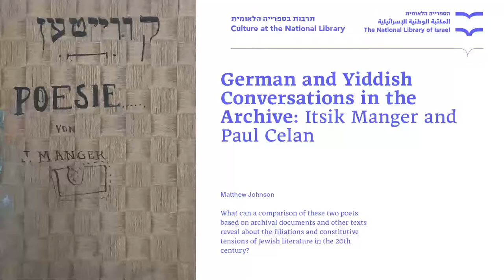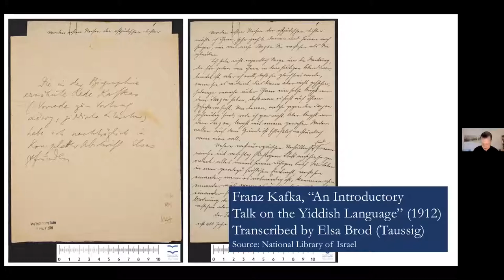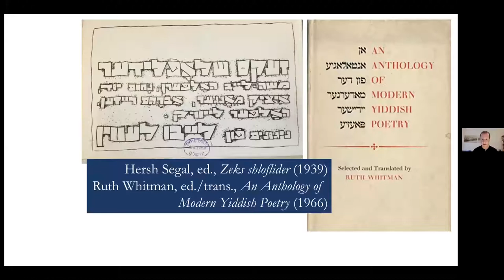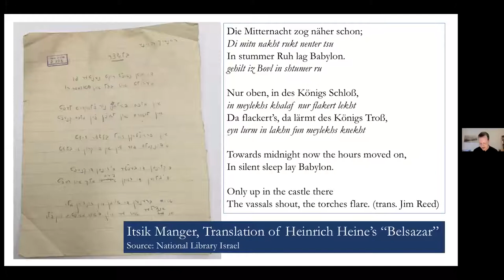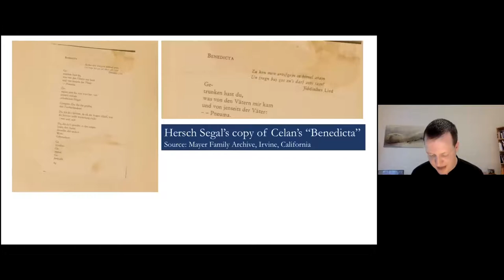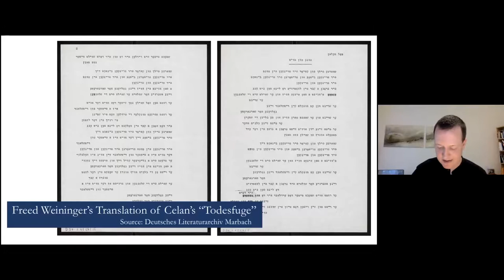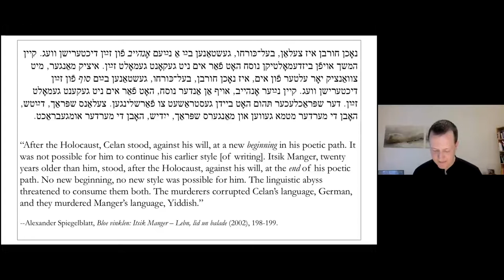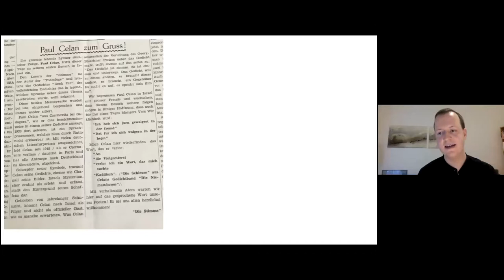German and Yiddish Conversations in the Archive: Itsik Manger and Paul Celan Matthew Johnson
German and Yiddish Conversations in the Archive: Itsik Manger and Paul Celan

Matthew Johnson, PhD Candidate, Department of Germanic Studies, University of Chicago